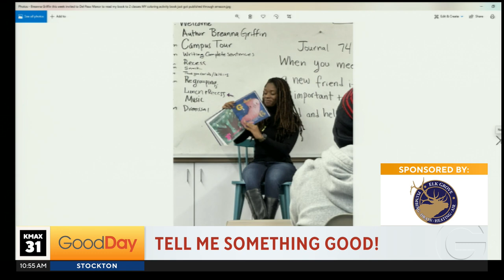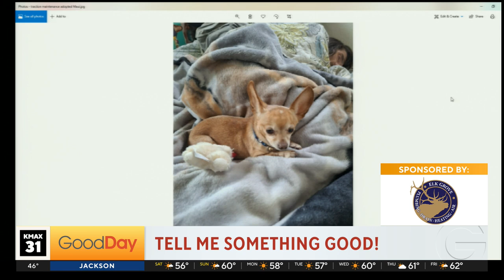Tell Me Something Good, 10am